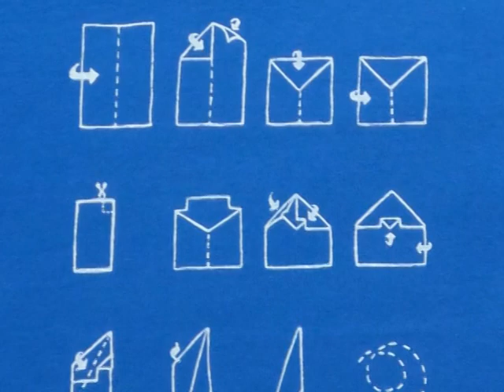EN AVION DE PAPIER (Flying a paper plane)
En avion de papier  (paroles)
En avion de papier
Liberté retrouvée
Vol plané
Ange ailé

C'est le vent qui m'appelle
Et me mène tout droit
Vers le courant ascensionnel

Et plus léger que l'air
Je m'élève jusquà la stratosphère
En me laissant redescendre
Pour apprendre à me surprendre
Moi-même

Paroles et musique de Robert Laberge.

Robert Laberge, homme-orchestre,
a fait:
côté audio:  chant,
tous les instruments entendus,
arrangements, technique.

Côté vidéo:
concept, montage.

Robert Laberge est un musicien
originaire de la ville de Québec,
au Canada.

(Flying a paper plane)
Robert Laberge, one-man band,
has done:
on the audio side:
vocals, all instruments heard,
arrangements.

On the video side:
concept, editing.

Robert Laberge
is a French-Canadian musician
born and living in Québec city.